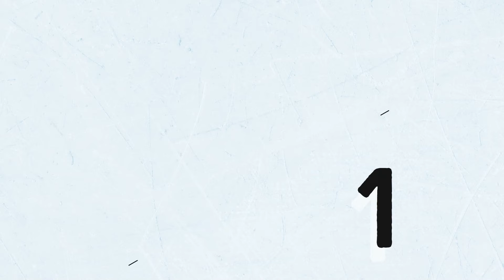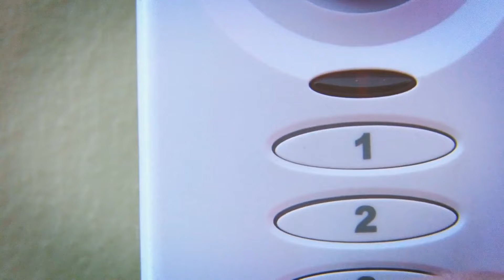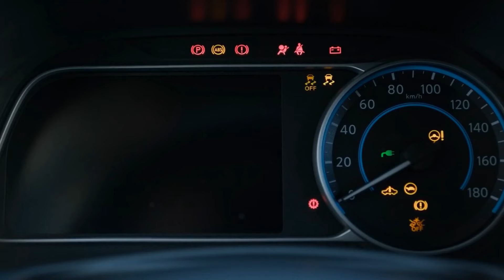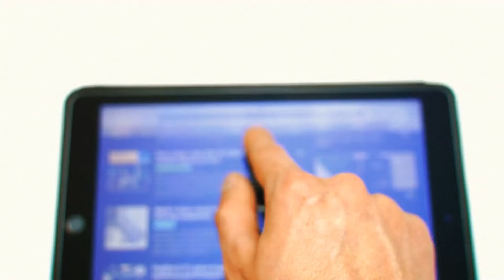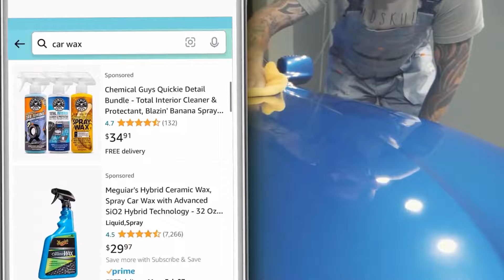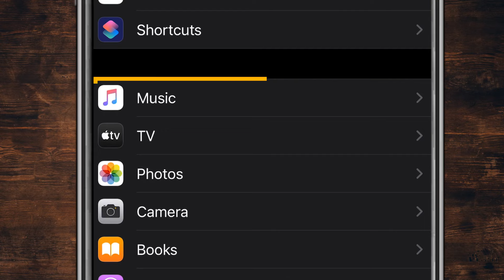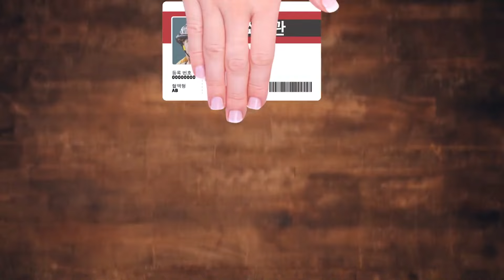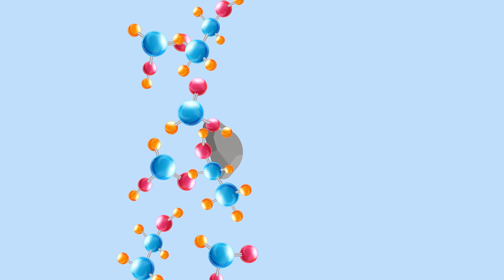물병을 차에 두고 내리지 않기 + 기타 안전 수칙